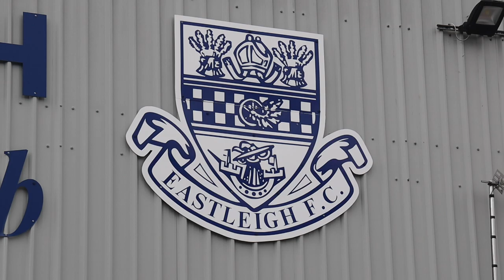Behind the Scenes | Eastleigh vs Barnet